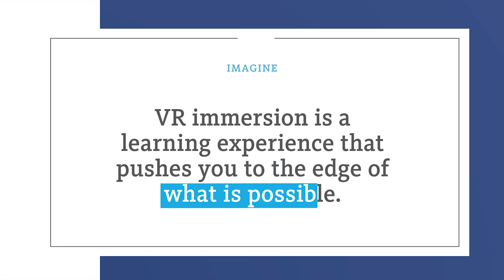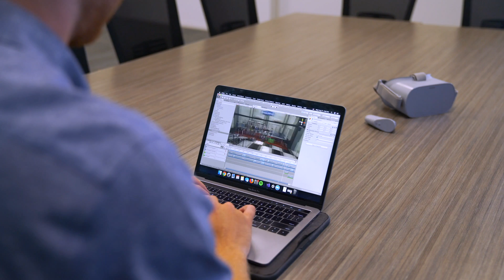UCI Startup Immerse Corners Language Learning Market with VR-based Technology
This UCI Beall Applied Innovation startup startup company tackles a new virtual reality frontier for learning a new language.